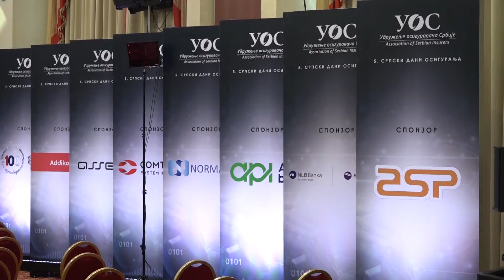Srpski dani osiguranja u Aranđelovcu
Министар унутрашњих послова Александар Вулин изјавио је у Аранђеловцу да је током ове године у саобраћајним несрећама на путевима у Србији страдало деветоро деце и да је барем половина могла да буде спасена само да им је био везан сигурносни појас.